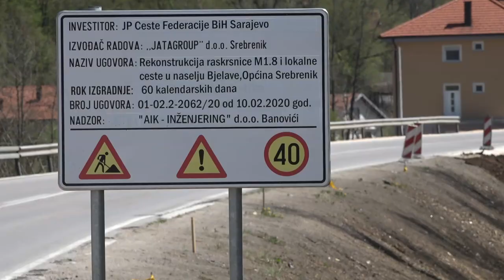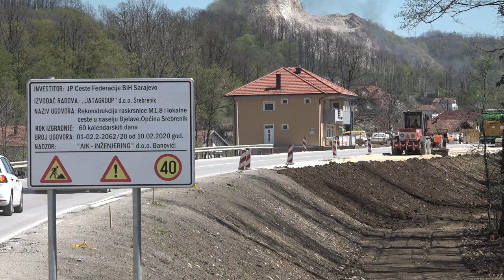Počela rekonstrukcija raskrsnice u Bjelavama - tatabrada.tv